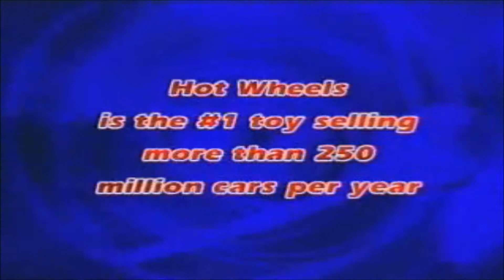(GBA) Hot Wheels: Burnin' Rubber - Trailer